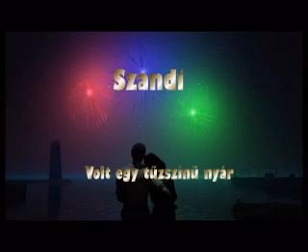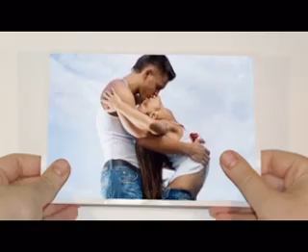Szandi - Volt egy tűzszínű nyár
Zene:Bogdán Csaba, Szöveg: Valla Attila

Nagy vihar dúl a szívemben,
Szép szemét ma is látom.
Annyit súgott csak : „Gyere velem !"
Hogy követtem,ma se bánom.

Összebújtunk a homokban.
Hozzánk símult a tenger.
Most itt vagyok,mégsem ugyanolyan.
Szívemben csönd telel.

Rég volt,szép volt,
Elrabolt szerelem.
Az égbolt kék volt,
Mint a filmekben.

Refr:
Szállt egy dallam,
Szólt egy dalban,
Volt egy tűzszínű nyár.
Nem felejtem,kit szerettem.
Szívem egyedül áll.

Véget ért ez az álom,
Bennem él mégis elevenen.
Most is csókjait várom.

Senki nem volt,csak mi ketten,
Senki más a világon.
Ma mégis könny csillan szemeimen,
A mesénk ma fáj nagyon.

Rég volt, szép volt.
Elrabolt szerelem.
Ma semmi nincs rendben.

Refr:
Szállt egy dallam...